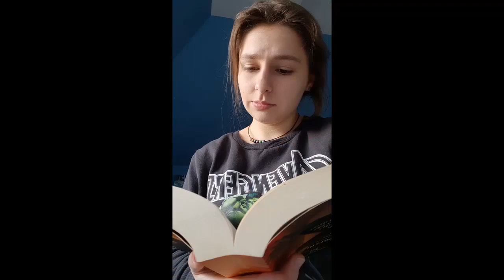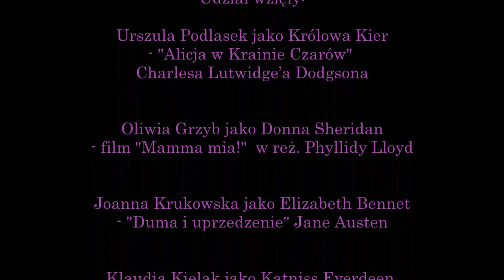Dont rush cosplay challenge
Moc wyobraźni, chęci oraz. makijażu!

Jakiś czas temu grupa tegorocznych maturzystek na lekcji wiedzy o kulturze przybliżyła swojej klasie nową dziedzinę kultury i sztuki jaką jest cosplay. W ramach przypomnienia, jest to przebieranie się za postaci z mangi, anime, książek, filmów, seriali, a nawet gier komputerowych. Sformułowanie pochodzi od angielskich słów „costiume playing”, czyli „zabawa w przebieranie”.
W czasie szukania "inspiracji" do powtórek maturalnych natknęłam się na kolejne już wyzwanie powstałe na skutek obecnej pandemii. Mowa o "Don't rush cosplay challenge". Na czym ono polega? Drużyna sympatyczek naszej szkolnej grupy teatralnej Do Trzech Razy Sztuka z chęcią pokaże Wam "co i jak".
Zachęcam do tworzenia kultury, która jest bardzo ważnym elementem życia i rozwoju oraz serdecznie zapraszam do obejrzenia naszego wyzwania.

Koordynatorka projektu, Milena Jackowicz

W filmie wykorzystano fragment utworu "Come with me now"- Kongos (2014)